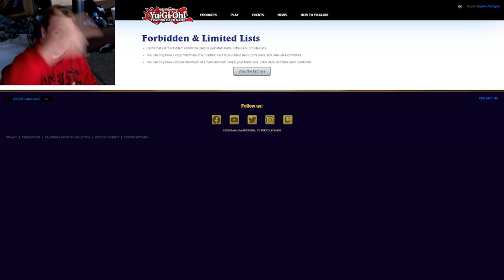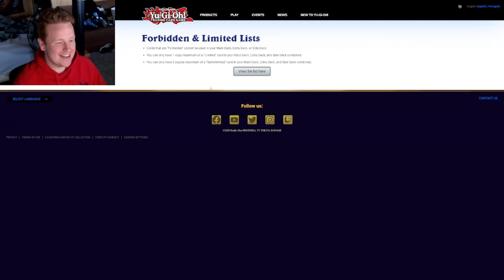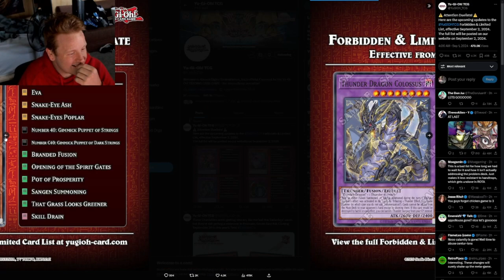I CAN'T BELIEVE THE BANNED THIS?! | Yu-Gi-Oh! Blind Banlist Reaction